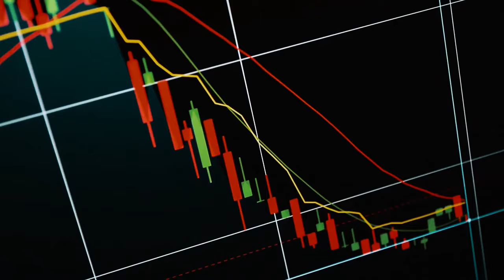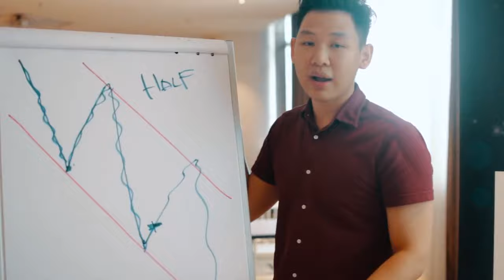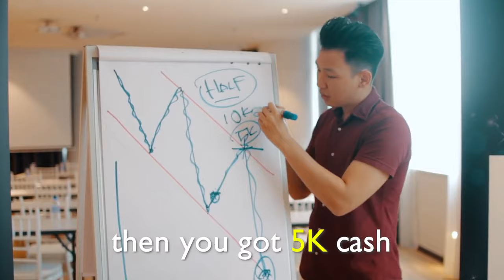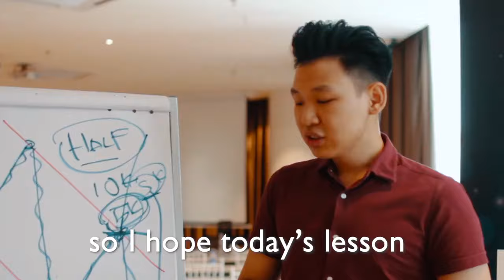Oil Price Drop! Coronavirus! How To Invest In This Economy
In this video, you'll discover :
What should you do if you have deep existing loss due to the market routs?
If you haven't start investing, is this a good time to invest? If yes, how should you enter?